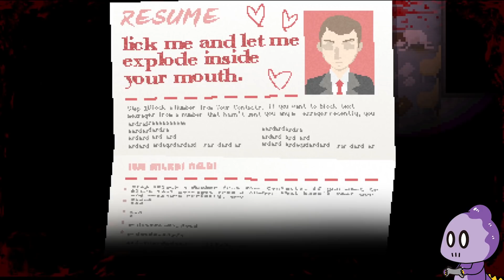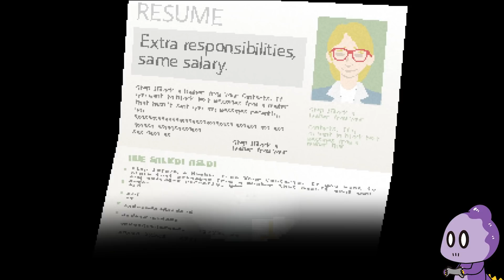チャイナ服着てる女は強い【Yuppie Psycho】＃8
どーも、コモラです。
昨日のぽこぴーの二人がでよく見るロゴを記憶のみで書いてみようって動画をしてました。
普段外に出ない僕にはピンとこないロゴだらけでした。
ひきこもりハラスメント、ひきハラですね。